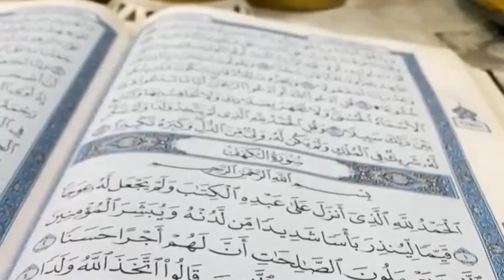قرآن مجید میں کس صحابی کا نام آیا ہے؟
This video is based on "قرآن مجید میں کس صحابی کا نام آیا ہے؟"

wayofislamiclifestyle wayoflife fashion trendingnow livemecca arabic livemadina urdu trend trendingshorts historyofislam قرآن مجید میں کس صحابی کا نام آیا ہے؟